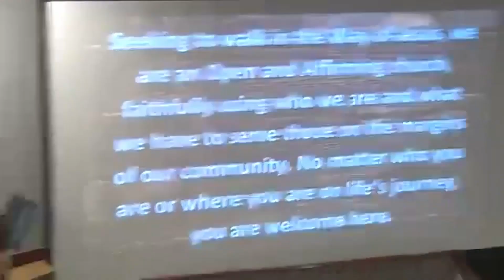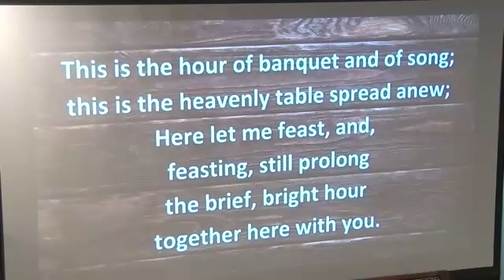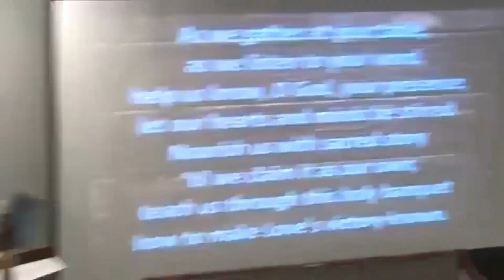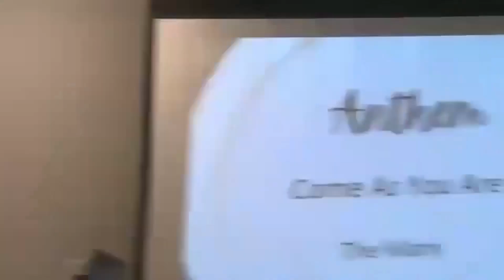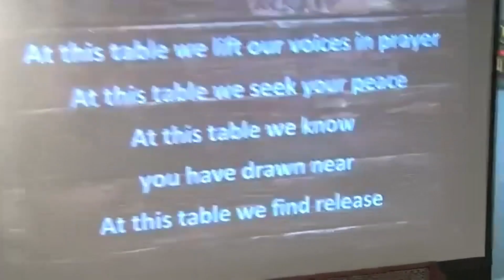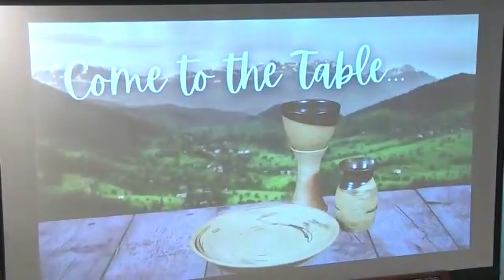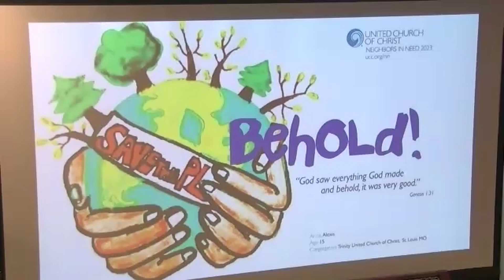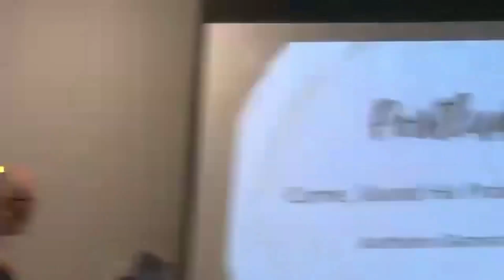Recorded Worship September 3 2023 Come to the Table of Hospitality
First week in the series, "Come to the Table"

Help support our efforts with your likes, shares, and subscribes. If you can make a financial contribution, please

Copyrighted material used and broadcast with permission.
Christian Copyright Solutions license 12114 / One License A-724635 / CCLI license 20883655
Worship series design © Worship Design Studio by Marcia McFee. Used and adapted with permission